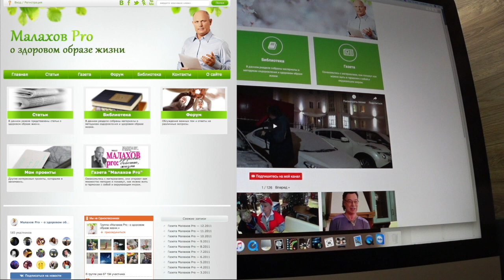ЧЕМПИОН ВЕРНУЛСЯ. ГИРЕВОЙ СПОРТ. Малахов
Я вернулся с чемпионата России, среди ветеранов и Фестивалю по гиревому спорту. Подробности смотрите в следующих выпусках.